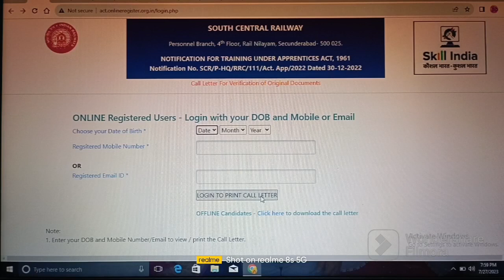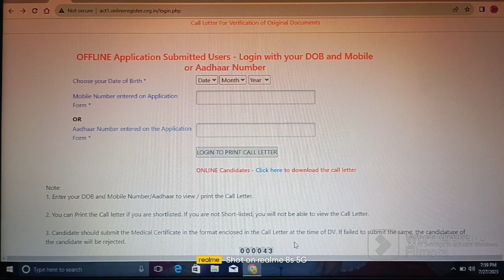RRC SECUNDERABAD II E - CALL LETTER FOR DOCUMENT VERIFICATION II APPRENTICESHIP II ABHYASANA CHANNEL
Important Links:

(1) Click on below link for official website of RRC SECUNDERABAD